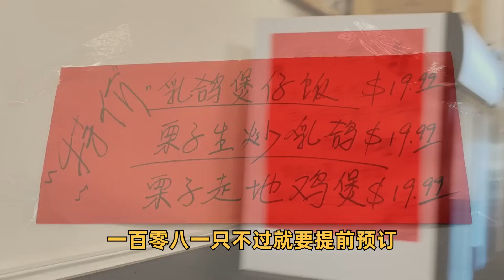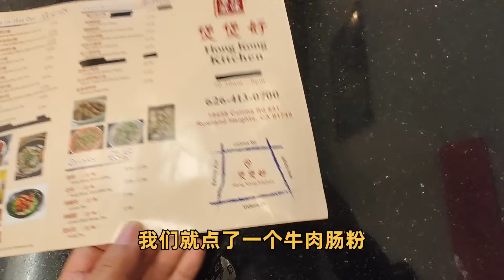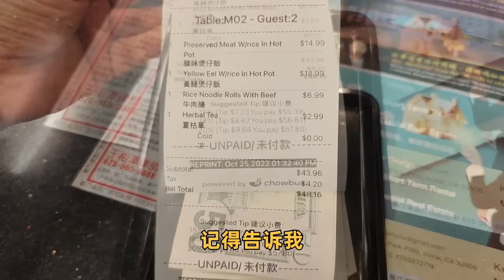世界这么大，美国洛杉矶吃不锈钢煲台山黄鳝煲仔饭，腊味煲仔饭，银记肠粉，粤语中字幕2023-10-26